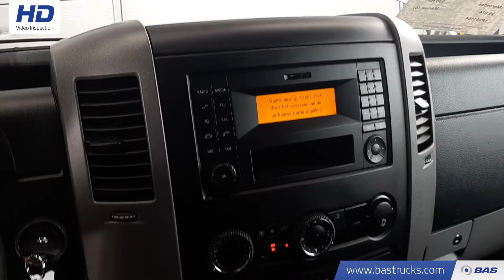70127047 Mercedes Sprinter